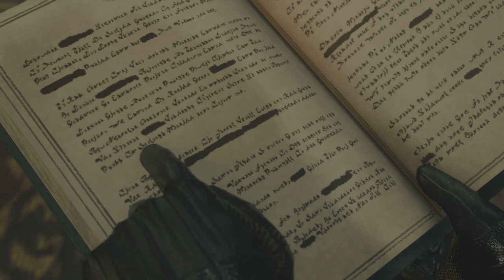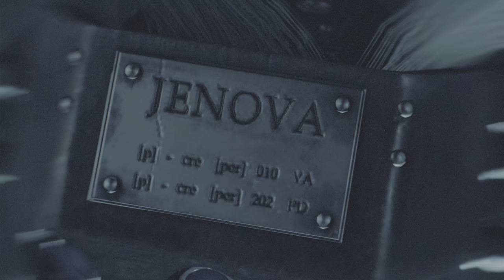Final Fantasy 7 Rebirth [4K HDR] Walkthrough Part 3 | Nibelheim Flashback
Final Fantasy 7 Rebirth HDR Walkthrough Gameplay No Commentary This Final Fantasy 7 Rebirth Playthrough Will Include The Full Game, All Cutscenes, ALL Boss Fights And Best Endings This Game Is Running On PS5

Captured with PS5